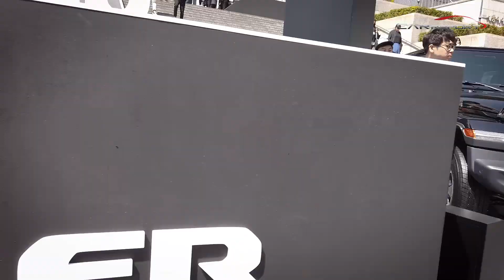뭐가 달라졌나? 지프 올 뉴 랭글러(All New Wrangler) 풀 라인업 (jeep wrangler power top)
FCA코리아의 지프(Jeep)가 17일 오전 SUV의 아이콘 ‘올 뉴 랭글러(All New Wrangler)’의 풀 라인업을 선보이며 궁극의 레인지를 완성, 광화문에 위치한 세종문화회관 세종뜨락 광장에서 공개하고 20일(토)까지 나흘간 미디어와 고객 대상 시승 이벤트를 진행한다.

올 뉴 랭글러 풀 라인업은 2도어 모델인 스포츠와 루비콘 그리고 4도어 모델인 스포츠, 루비콘, 오버랜드, 루비콘 파워탑까지 총 6개 버전이다.

랭글러의 시초인 윌리스MB 디자인을 계승한 랭글러2 도어 출시로 극단적인 모험과 자유를 추구하는 오프로드 드리머(Dreamer)들을 자극한다. 스포츠 2도어와 루비콘 2도어는 4도어 대비 짧아진 휠베이스로 최소 회전 반경을 제공하며, 이전 모델 대비 더욱 높아진 램프각으로 장애물을 쉽게 주파하는 등 오프로드 주행에서 유리한 기동력을 발휘한다.

랭글러의 라인업 중 가장 도심형 버전인 랭글러 오버랜드 4도어는 사하라 모델을 베이스로 한층 업그레이드되었다. 세련된 디자인 터치로 먼저 눈길을 사로잡고, 한층 정숙해진 실내 인테리어, 강화된 주행 안전 및 편의 사양으로 도심에서의 데일리카로서 활약한다. 랭글러 고유의 오프로드 성능에 놀랍도록 편안한 온로드 승차감, 인포테인먼트 시스템의 편리함, 주행 및 조작의 직관성으로 도시의 데일리 SUV유저(User)들과 육아와 일을 병행하는 워킹맘 등 새로운 고객층 확보를 위해 국내 최초로 선보였다.

지프 브랜드 최초의 전동식 소프트탑을 탑재한 랭글러 파워탑 4도어 모델은 원터치 방식의 간단한 버튼 조작만으로2열까지 완전 개폐가 가능하며, 손쉽게 탈부착 가능한 리어 윈도우로 오프로드 마니아들에게 더욱 편리하고 트렌디한 방식의 오픈 에어링을 선사한다. 일반 자동차의 선루프와는 전혀 다른 차원의 개념으로, 오프로드 또는 온로드 주행 시 완벽한 개방감을 제공한다. 루비콘만의 독보적인 오프로드 성능과 함께 도심형 고급 모델인 랭글러 오버랜드에 적용된 주행 안전 및 편의 사양이 일부 적용되어 데일리 라이프를 함께할 수 있는 멀티플레이어로 오프로드 마니아와 스타일을 중시하는 트렌드세터들을 위해 설계됐다.

FCA 코리아 파블로 로쏘 사장은 “작년 11년만에 풀체인지 된 6세대 올 뉴 랭글러 출시 후 3개월만에 천여대가 판매되었는데, 이것은 이전 모델 대비 3배나 높은 숫자이다. 기존의 지프 팬들, 오프로드 마니아들 뿐만 아니라 새로운 고객층으로 확장하고자 하는 전략이 통했고, 이를 더욱 강화하기 위해 고객의 니즈와 피드백을 바탕으로 신규 트림을 추가, 궁극의 레인지를 완성하였다”며, “다양한 영역의 라이프스타일을 고려해 완성한 올 뉴 랭글러의 완벽한 풀 라인업으로 SUV의 홍수속에서 특별한 SUV를 찾는 고객들에게 새로워진 랭글러의 입지를 공고히 할 것이다”고 말했다.

올 뉴 랭글러의 판매 가격(5년 소모성 부품 무상 교환 프로그램 및 부가세 포함)은 ‘스포츠 2도어’ 모델이 4,640만원, ‘루비콘 2도어’ 모델이 5,540만원, ‘스포츠 4도어’ 모델이 4,940만원, ‘루비콘 4도어’가 5,840만원, ‘오버랜드 4도어’가 6,140만원 그리고 ‘루비콘 파워탑 4도어’ 모델이 6,190만원이다.